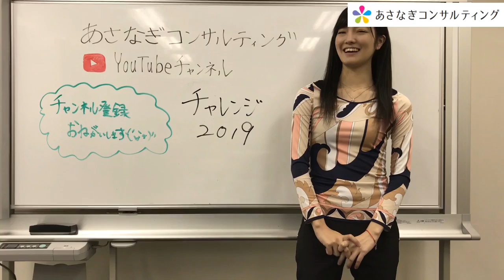210# チャレンジ２０１９年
司法書士社長のブログもやっています。（ブログ村IN&ＯＵＴ1位！！）

[MUSIC]
•MBB - Happy (CC License)